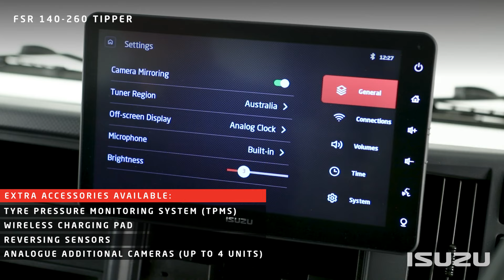MY22 Isuzu F Series FSR 140-260 Tipper :: Isuzu Australia Limited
When efficiency and uptime are the main game, the FSR 140-260 Tipper is the safest bet. At 3.8 cu.m load capacity, this uniquely sized unit takes your operations to the next level seamlessly and with efficiency in mind.